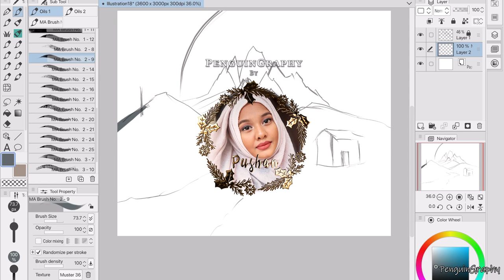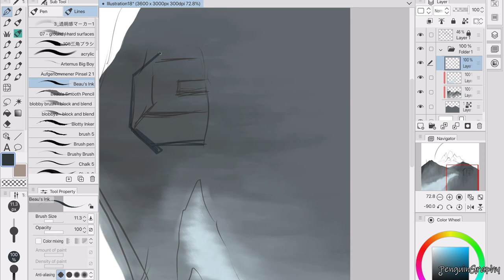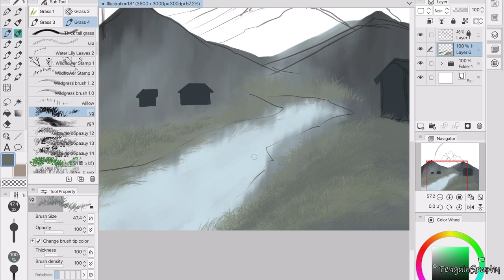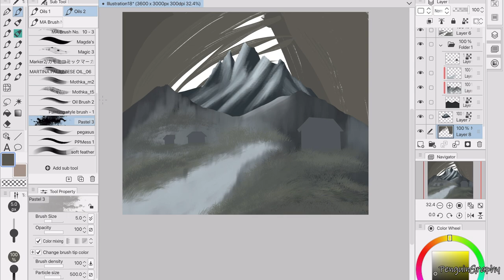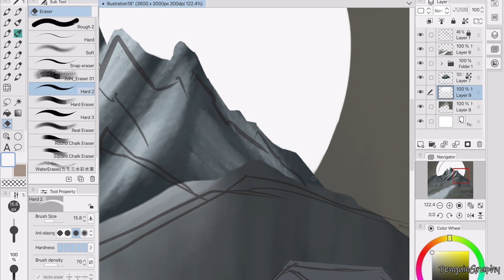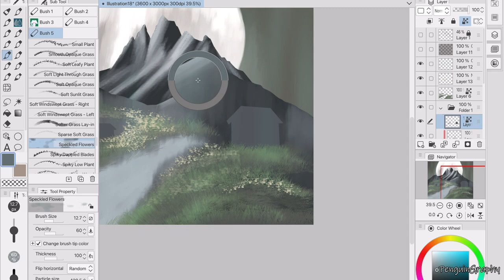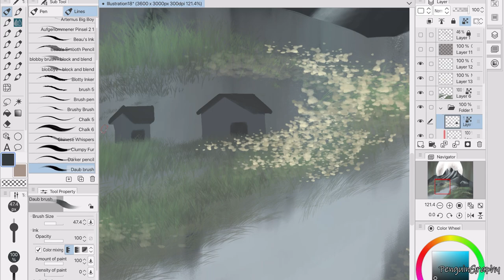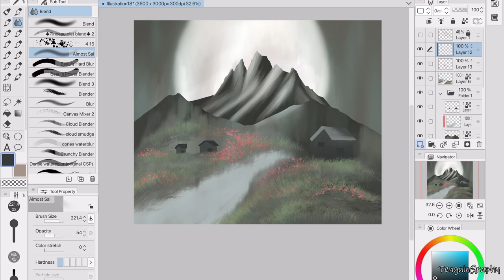How To Draw Mountain | Clip Studio Paint Tutorial